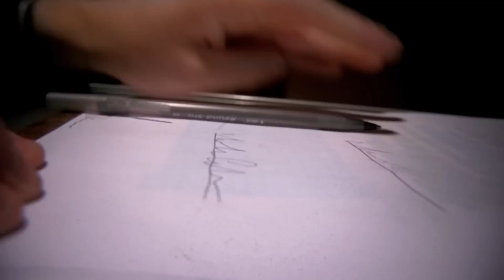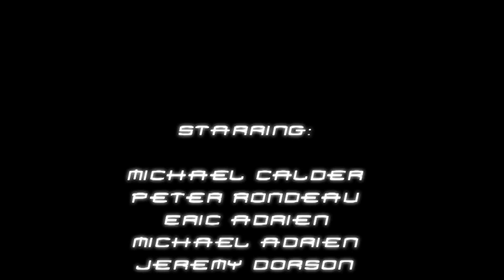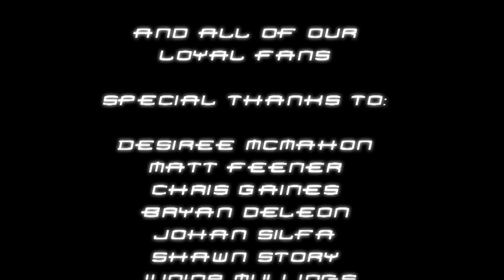England Music Video (Jeremy).mov